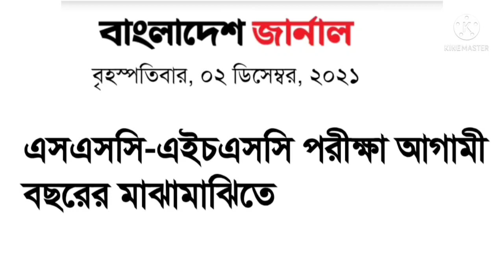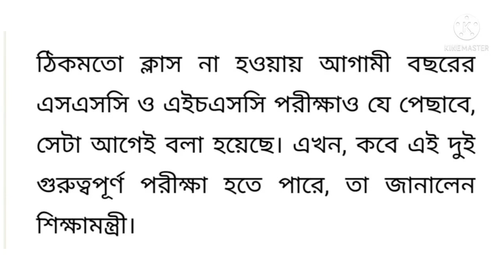SSC & HSC Exam 2022 ll পরীক্ষার্থীদের জন্য সুখবর ll All time teach.